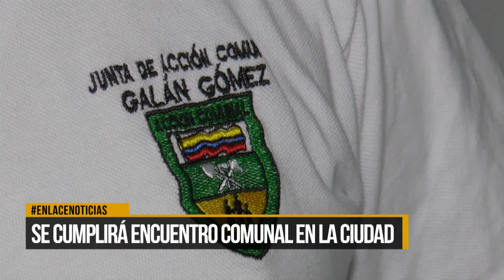Se cumplirá encuentro comunal en la ciudad